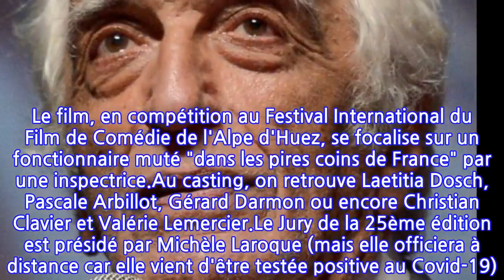"Mais il l’a ken ou pas?" : Anne-Elisabeth Lemoine (C à Vous) surprise par un...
La semaine dernière, dans C à Vous sur France 5, Anne-Elizabeth Lemoine recevait deux acteurs : Sandrine Bonnaire et Gérard Darmon. Les deux stars figurent dans le 50ème et dernier film de Claude Lelouch, L’amour c’est mieux que la vie dont la sortie est prévue pour le 19 janvier prochain. D'autres comédiens sont également présents : Ary Abittan, Kev Adams, Elsa Zylberstein ou encore Philippe Lellouche.Nos deux invités ont pu écouter la chronique Story Médias de Mohamed Bouhafsi. En effet, le journaliste, arrivé il y a quelques mois en provenance de RMC / BFM TV a évoqué la situation sanitaire de la Chine. L'occasion pour lui de raconter l’histoire d’une jeune femme obligée de rester confinée avec son "date". "Comme l’a dit la BBC, on ne sait toujours pas s’ils sont restés ensemble ou s’ils sont encore confinés", a conclu la nouvelle recrue de l'émission. "Mais il l’a ken ou pas?", a lâché, sorti de nul part de 73 ans.Une sortie qui a eu le don d'amuser tout le plateau ! "On ne sait pas, mais dès qu’on a la réponse on vous informera Gérard. Breaking news, on passera en spéciale", lui a répondu Anne-Elizabeth Lemoine encore hilare.En plus du long-métrage de Claude Lelouch, Gérard Darmon figure également dans Irréductible de et avec Jérôme Commandeur. Le film, en compétition au Festival International du Film de Comédie de l'Alpe d'Huez, se focalise sur un fonctionnaire muté "dans les pires coins de France" par une inspectrice.Au casting, on retrouve Laetitia Dosch, Pascale Arbillot, Gérard Darmon ou encore Christian Clavier et Valérie Lemercier.Le Jury de la 25ème édition est présidé par Michèle Laroque (mais elle officiera à distance car elle vient d'être testée positive au Covid-19). Il est composé des actrices Mathilde Seigner et Joséphine Japy, de l'humoriste Malik Bentalha et le réalisateur Ruben Alves.La Rédaction